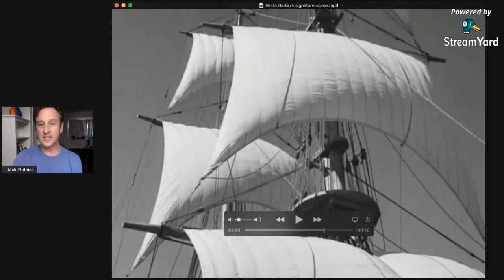Jack Plotnick Charity Acting Workshop August 4th, 2020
All proceeds go to Stacey Abrams FAIR FIGHT 2020
- promoting fair elections, encouraging voter participation in elections, and educating voters about